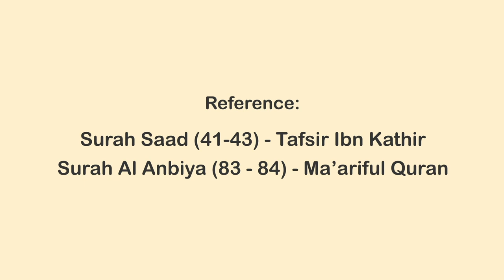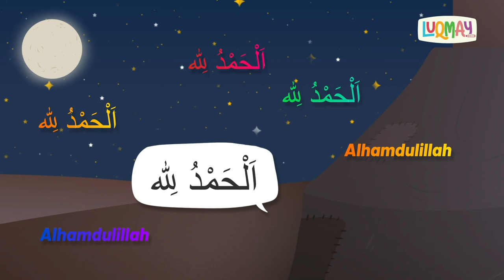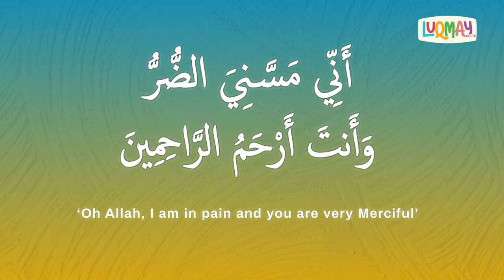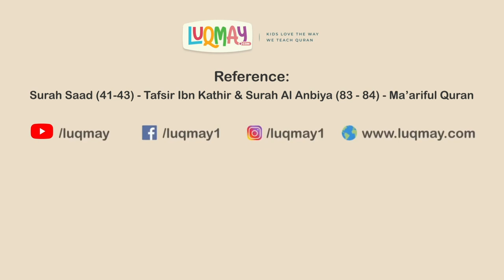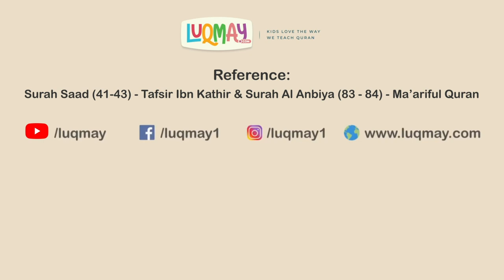Prophet Ayyub (as) | Stories of the Prophets (as) for Kids in English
From a rich comfortable home to living next to a garbage dump. How did Prophet Ayub (as) and Layya (as) survive? Find out in today's story.

Ayyub (as) is one of the noble Prophets mentioned in the Quran. He is known for his patience and gratitude. Let's introduce the Quran to our children through stories of the Prophets mentioned in the Quran.

At Luqmay, we want children to love the Quran.

Get notifications for our videos on Whatsapp by joining Luqmay's Whatsapp community

Follow the given steps to get your free printable story book:

1. Like this video
3.